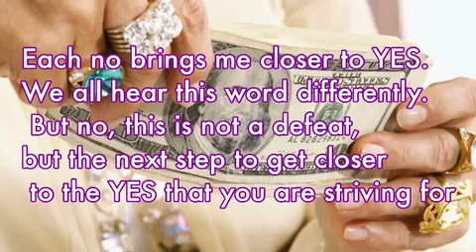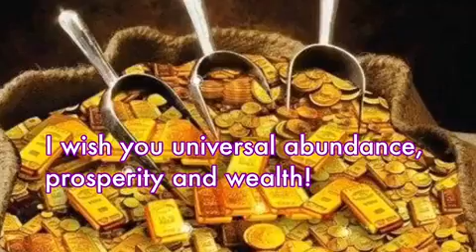Do you want to become rich? Cool Quotes from billionaires.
For most people, being rich is an unacceptable luxury. And all because they have a weak psyche. Don't you believe that everything depends on the way of thinking? Check out billionaire quotes to encourage you to act and find out how rich people think. This will change your worldview and become the starting point for a new successful life.